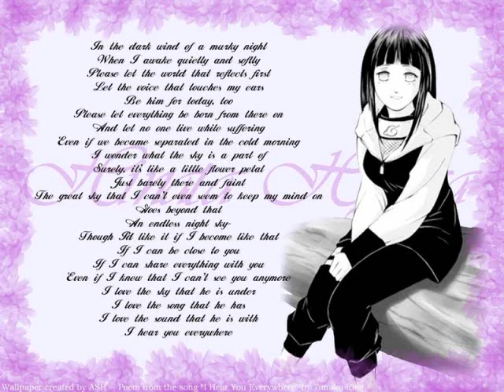This World Can't'Tear Naruto and Hinata Apart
A little NaruHina project i've been working on. this is the best i can do with Windows movie Maker until I can get my hands on After Effects or Song Vegas software. Enjoy! Btw Lyrics are posted below

Lyrics:
I was so empty
Self loathing
Before you awoke me
Lived in transgression
Feasted sin
Destroying all I stood for

A world with spreading disease
Legs up for infidelity
They force feed of their stiffened sickness
They promised hiding their rings
To suck down some of the things
That cheat this world into lovelessness

All the pain in this world won't stop us now
For we have each other
All the hate in this world can't tear us apart
This love is forever

In arms we'll turn away
From their ways
We'll live like no other
Together we're hope
Absolute
The only thing that matters